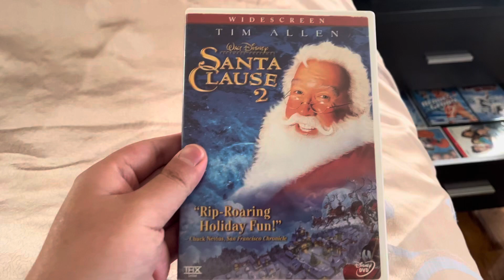Happy 21st Anniversary of Santa Clause 2